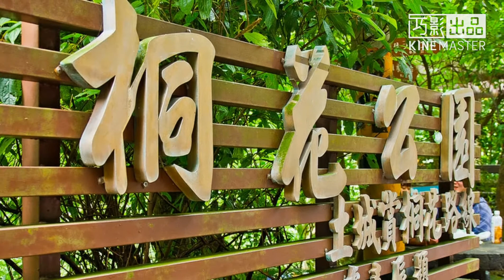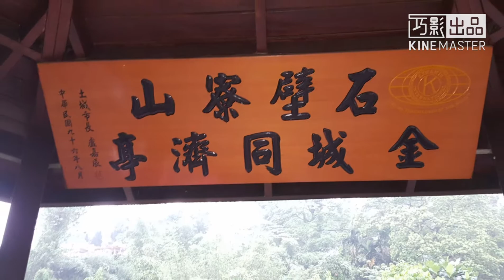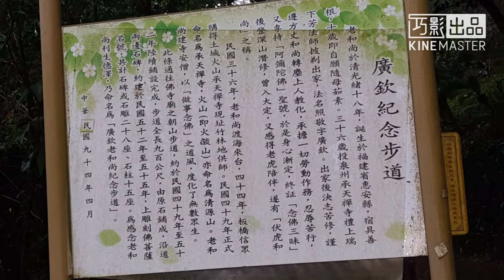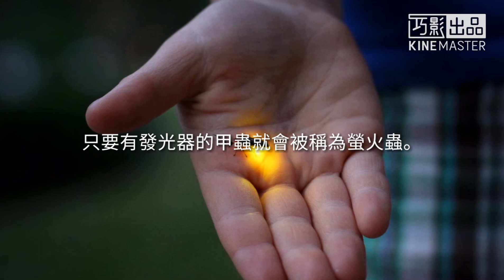土城桐花公園白天賞桐花、夜間賞螢火蟲。